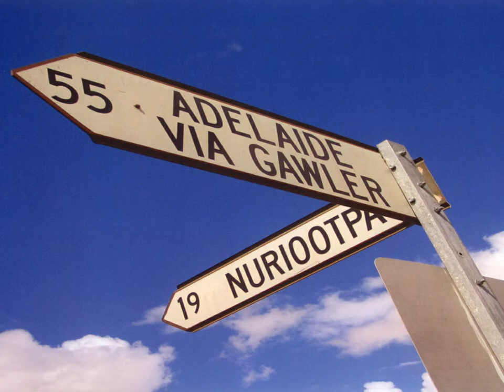OliveVine.mp4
The idea for this song came from Martyn Wyndham-Read. I wrote it for him and he has recorded it on his Jackaroo album. It was voted one of the Folk Songs Of The Decade in 201o by Radio presenters in Australia and America.